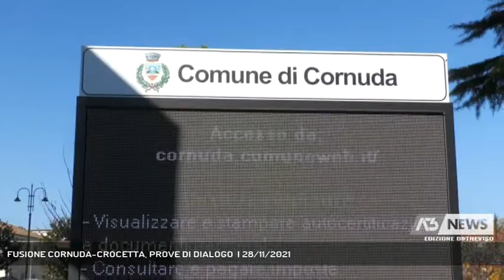FUSIONE CORNUDA-CROCETTA, PROVE DI DIALOGO | 28/11/2021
A3 NEWS Treviso 28/11/2021 - CORNUDA - Partita la proposta di fusione da parte del comune di Cornuda che si vuole unire a Crocetta del Montello || Un'iniziativa coraggiosa, così viene descritta la mozione presentata dalle minoranze del comune di Cornuda e accettata dall'intera amministrazione, che vede proposta l'ipotesi di fusione con il vicino comune di Crocetta, già uniti nel passato e divisi nel 1902. La fusione che sicuramente renderebbe la struttura più snella, potrebbe però comportare difficoltà a livello organizzativo delle due macchine amministrative, mettendo in evidenza una disparità di flussi di capitali in entrata nelle casse comunali e nelle capacità di spesa da parte dei comuni nell'attuazione delle opere pubbliche. Temi cui stanno molto a cuore al sindaco di Crocetta. Un invito pertanto alla comunicazione con la possibilità che questa fusione avvenga realmente in futuro. - Intervistati CLAUDIO SARTOR (SINDACO DI CORNUDA), MARIANELLA TORMENA (SINDACO DI CROCETTA DEL MONTELLO) (Servizio di Erinda Qyteza) - Segui Antenna Tre anche sul digitale terrestre! Visita il sito